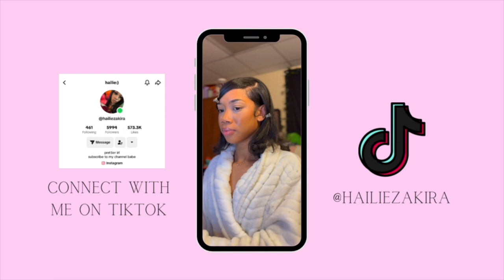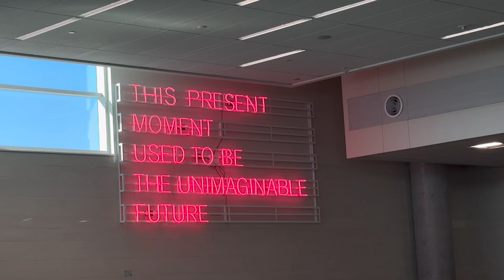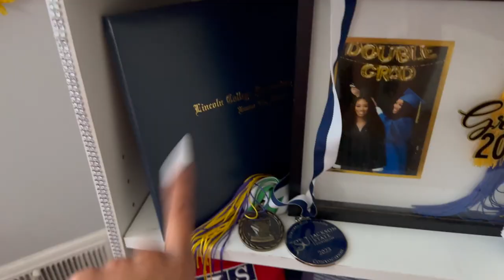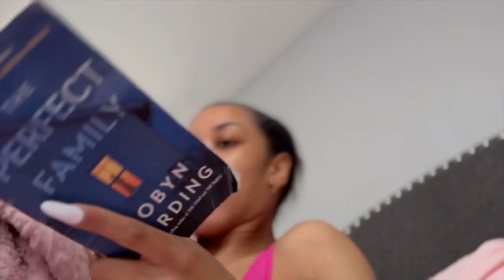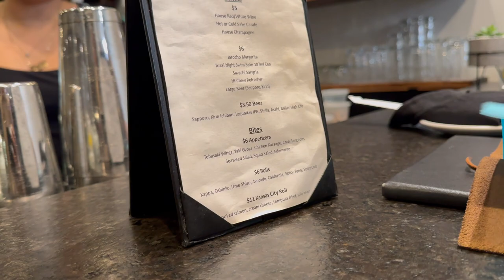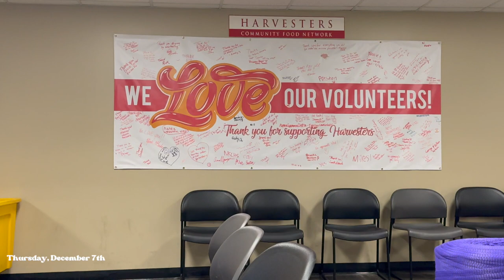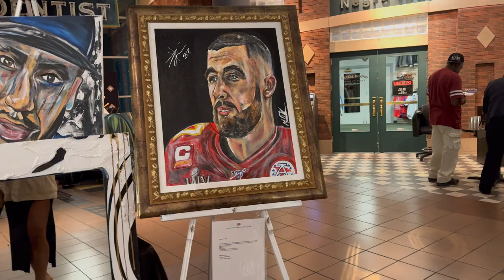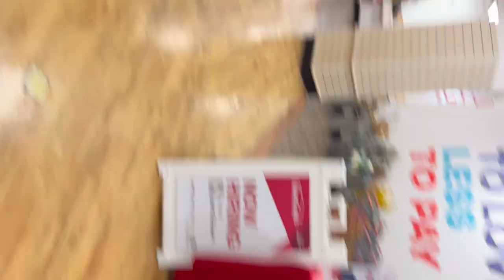vlogmas week 2 ✰: decorating the tree, baking cookies , shopping , founders day soirée etc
♡︎ school - jackson state university (hbcu)

♡︎ major - entrepreneurship

amazon storefront: